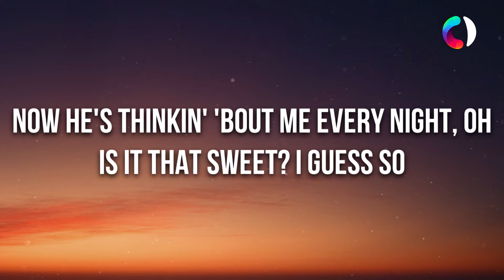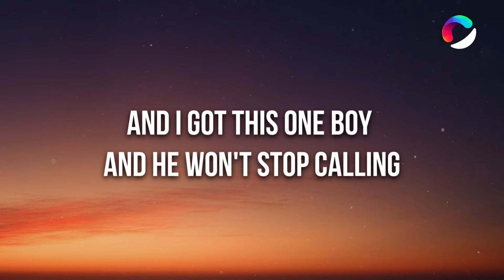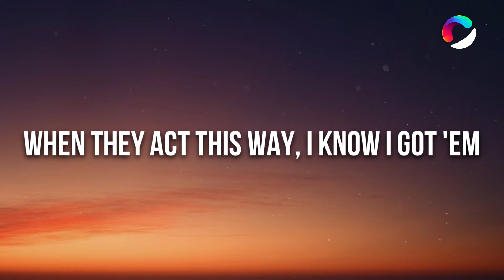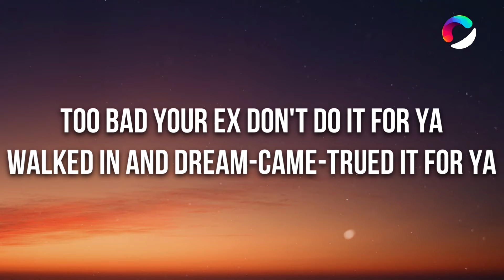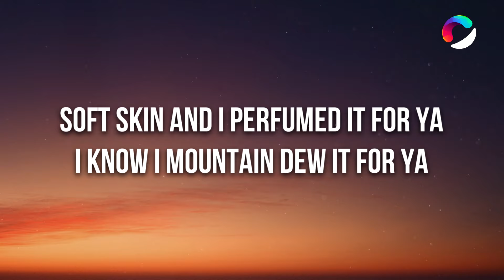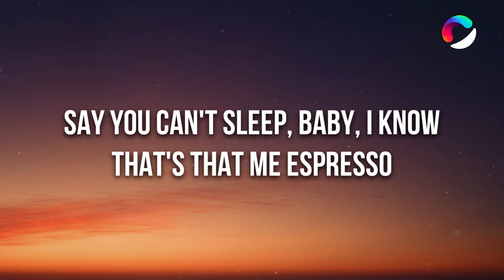Sabrina Carpenter - Espresso (Lyrics)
🎤 Lyrics: Sabrina Carpenter - Espresso

[Post-Chorus]
Holy shit